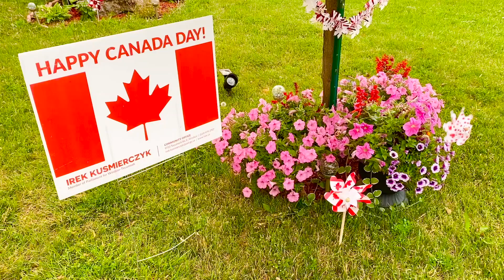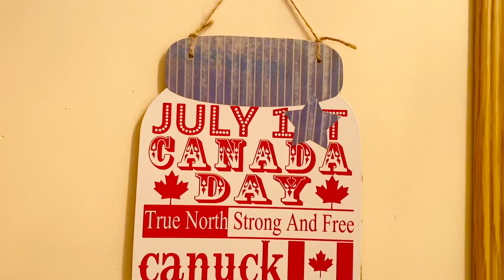Happy Canada Day 2021 - Canada Day 2021 Celebrations